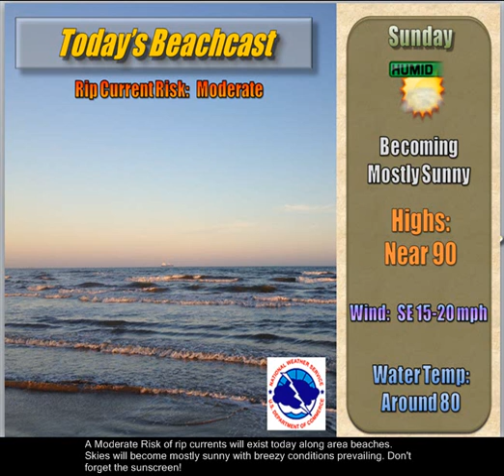Weather Video Briefing 6-29-2014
Today's briefing will let you know how hot we will get today, conditions at the beach, and a look at the tropics.